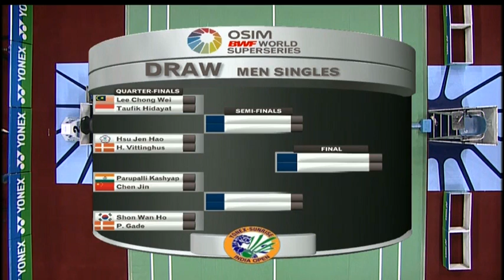QF - MS - Peter Gade vs Shon Wan Ho - 2012 Yonex-Sunrise India Open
Event: 2012 Yonex-Sunrise India Open - Quarter Finals
Date: 24 April 2012 to 29 April 2012
Venue: Siri Fort Indoor Stadium, New Delhi
Players: Peter Gade (DEN) vs Shon Wan Ho (KOR)
Category: Men's Singles Welcome to BadmintonWorld.TV, the official Badminton World Federation channel bringing you live, catch-up and delayed streaming of the major events on our calendar such as the MetLife BWF World Superseries and the BWF World Championships. You will also find official highlights, badminton news and features.